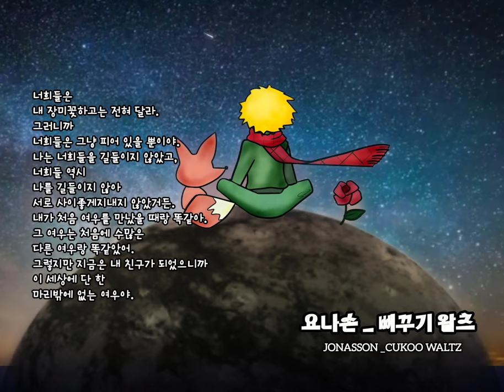"세상에서 가장 어려운 일은 사람이 사람의 마음을 얻는 일이란다"[어린왕자 중에서] 뻐꾸기 왈츠